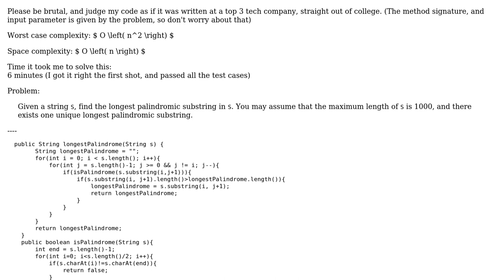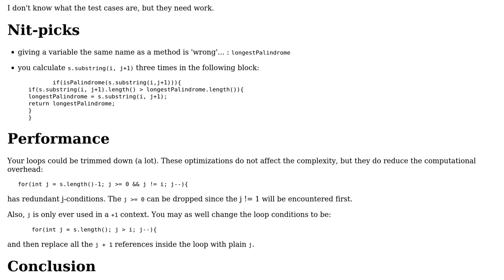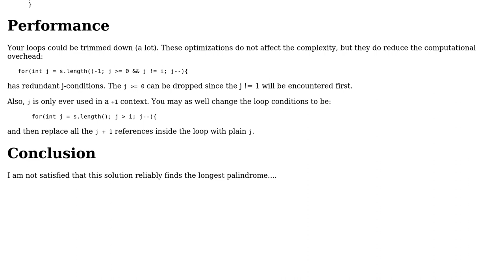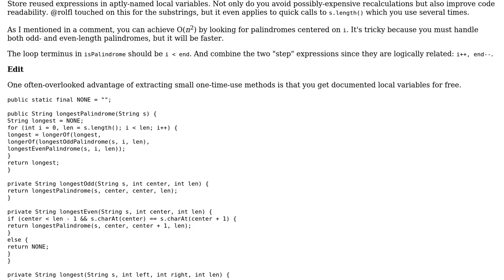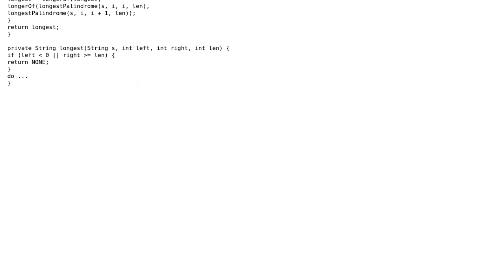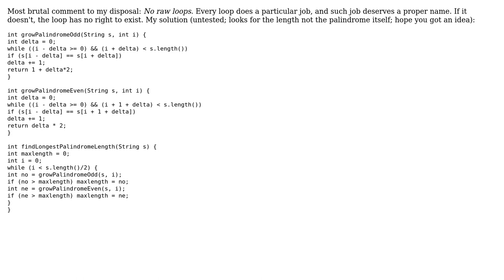Longest palindrome in a string (5 Solutions!!)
Longest palindrome in a string

With thanks & praise to God, and with thanks to the many people who have made this project possible! | Content (except music & images) licensed under CC BY-SA | Music | Images & others | With thanks to user vnp user syb0rg user rolfl user janos user gnasher729 user David Harkness user bazang user 200_success and the Stack Exchange Network Trademarks are property of their respective owners. You are responsible for your own actions.